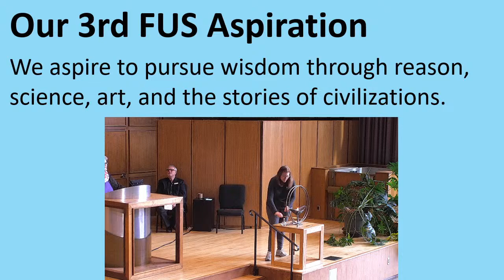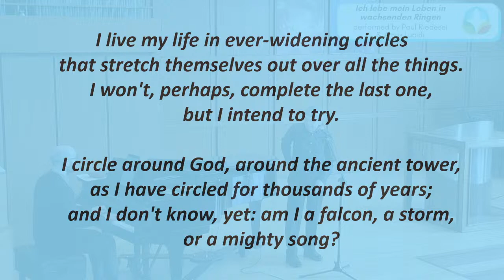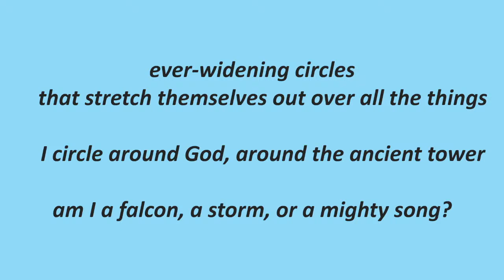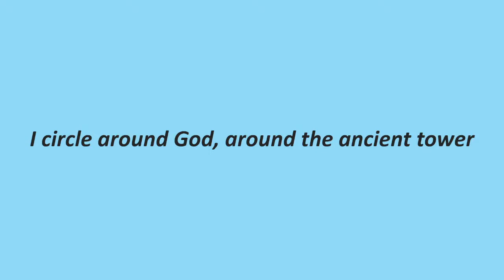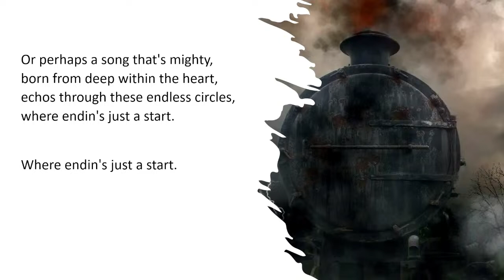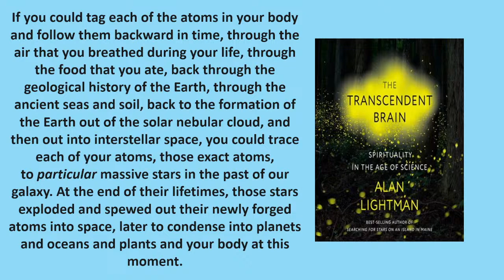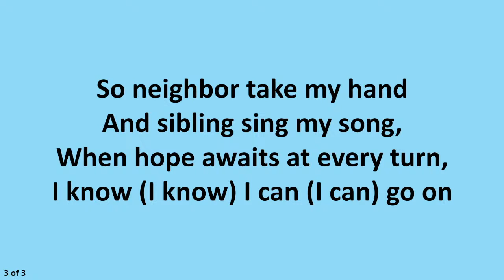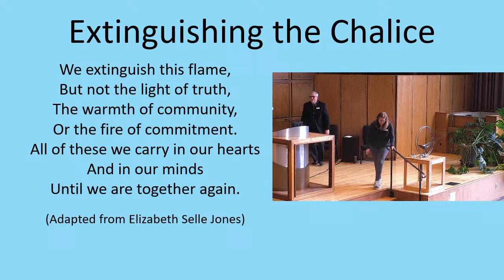Assembly: "Change is Inevitable, Transformation is Not" with Rev. Dr. David Breeden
How do we turn the inevitable into the Good? Original songs from Paul Riedesel, two using texts by Rev. David, with pianist Amos Lucidi.

0:00 Intro
1:42 Song 1 - "For Change"
7:34 Joy & Sorrows
10:44 Song 2 - "Ich lebe mein Leben in wachsenden Ringen"
14:17 Talk
44:00 Offering & Announcements
51:34 Song 3 - "What We Find Here"

First Unitarian Society of Minneapolis
The First Unitarian Society of Minneapolis was founded in 1881 and is a member congregation of the Unitarian Universalist Association. Since 1916 when Rev. John Dietrich became the Senior Minister, the Society has been known as a leading force for Religious Humanism. A century later under our current Senior Minister, Rev. Dr. David Breeden, we more often speak of Congregational Humanism. While we impose no fixed creed, we are agreed upon our aspirations and core values.